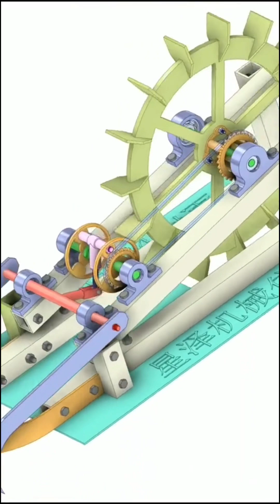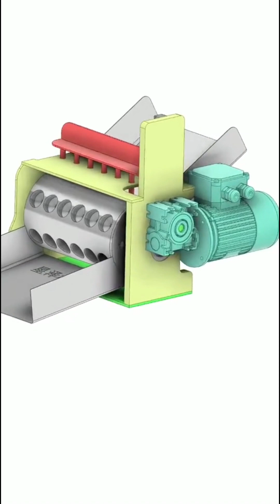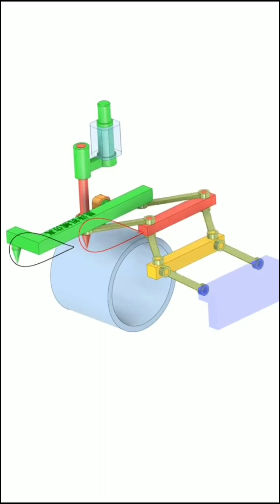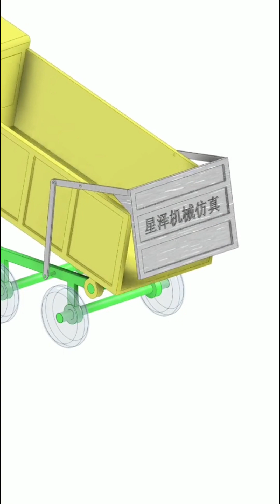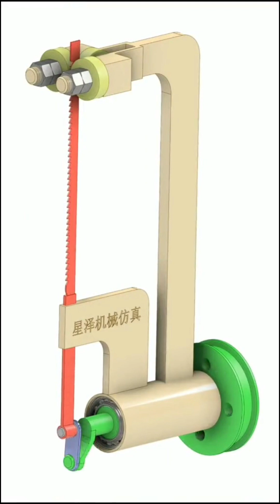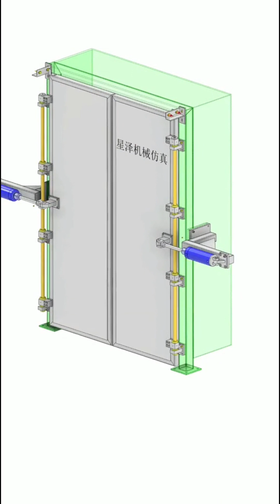Mechanical principles part 02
# mechanicalmechanisms,
-mechanical mechanisms
-mechanical principles
-solidworks motion
-mechanisms perfect